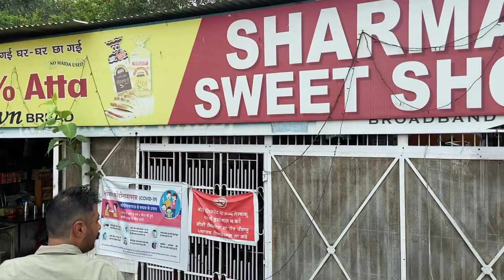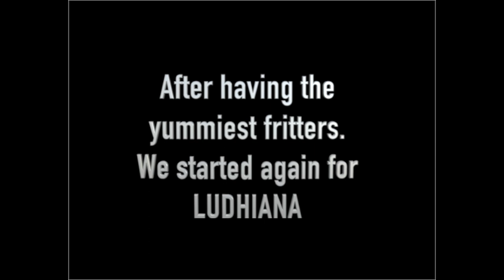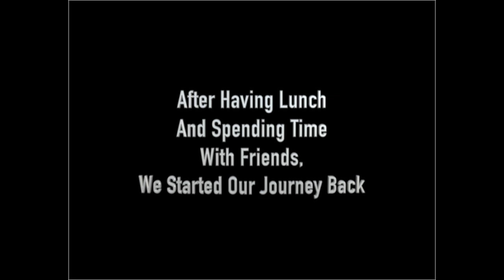Ludhiana - City of Dragons?? | Xtreme Offroaders | AtrangiSamar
Offroading with Xtreme Offroaders - Ludhiana

This channel is created to make Vlogs related to traveling, vines, shoot vlogs and more.

Will make sure to give you a light hearted moment. I vlog where I can.